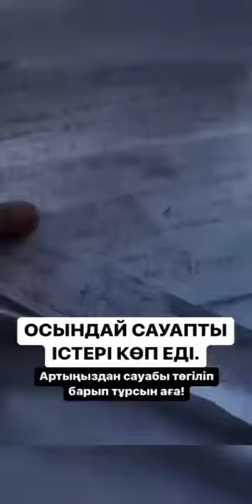Серік Қалиев ағаның садақасы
Серік Қалиев | TALIM TV